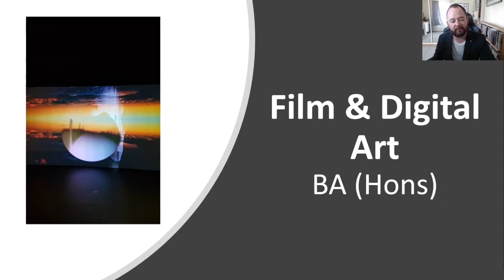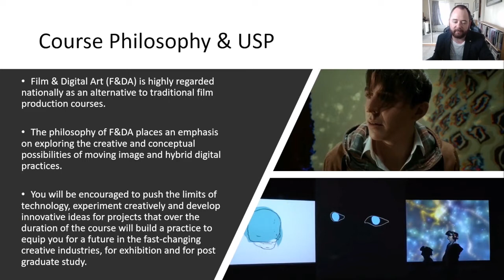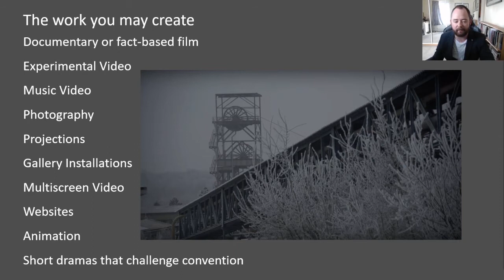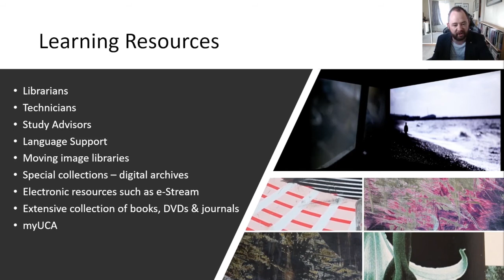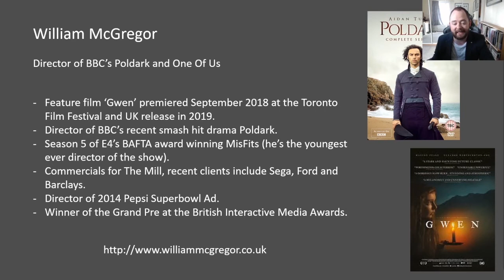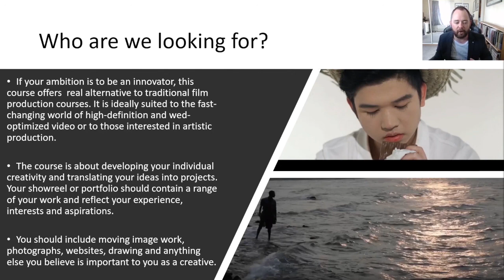BA (Hons) Digital Art | UCA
Our BA (Hons) Digital Art degree is at the forefront of innovative visual practice, leading the way in thinking through the creative and conceptual possibilities of working with moving image and hybrid creative digital practices.

Based at UCA Farnham, this course sits alongside Fine Art and Photography and as it is influenced by a range of global contemporary perspectives, will appeal to home and international learners alike.